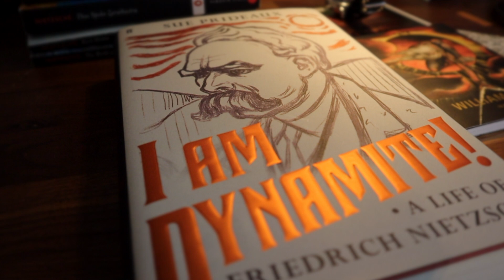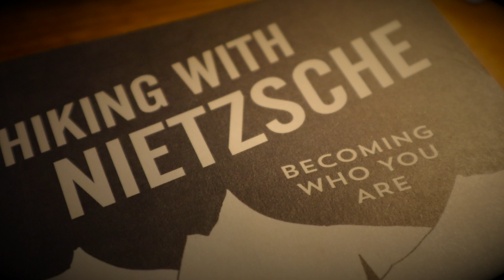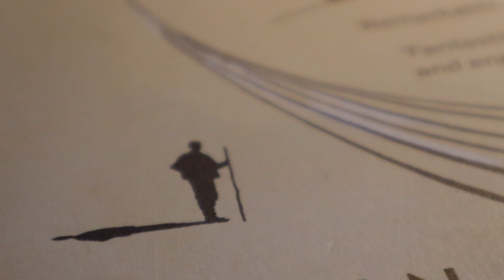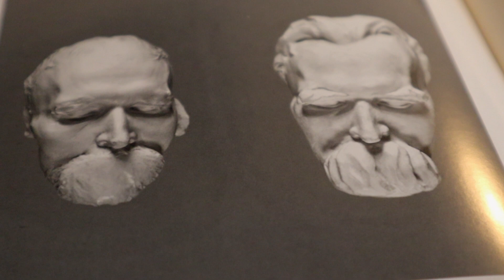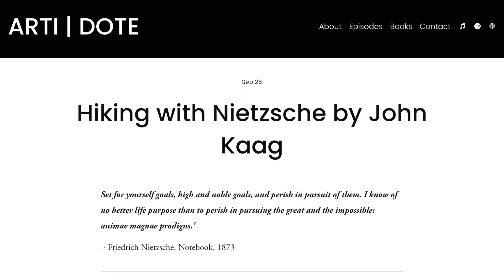Introduction to Nietzsche: Where to START?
In this video I try to answer 'Where to Start Reading Nietzsche?'.

For a long time I had no precise answer to that question. I often recommended Sue Prideaux's brilliant biography of Nietzsche called 'I am Dynamite'

But I was never sure whether someone  who is just curious about Nietzsche would read 350-page biography on him.

It was only recently that I discovered the book written by John Kaag, which could be a good introduction to the life on Nietzsche.

📌 How Art Inspires Science? Carlo Rovelli on Newton, Dante, Einstein and why kindness matters.(Book)